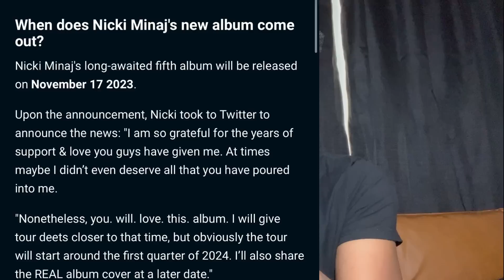Offset Cardi B Nicki Minaj & Kenneth Petty Promo Play EXPOSED, Young Thug Dad Say Gunna Didnt Snitch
(SPONSER)